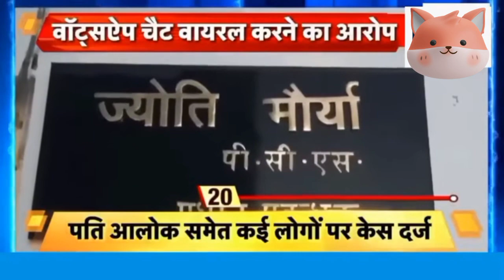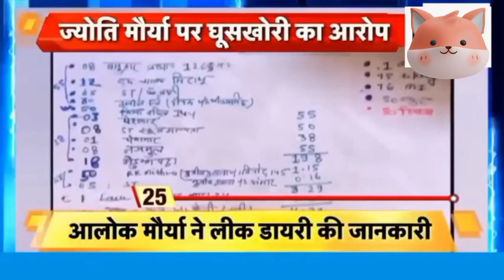SDM Wife ने दिया पति को धोखा, पति ने पढ़ा लिखा कर बनाया काबिल, महिला ने चलाया होमगार्ड के साथ चक्कर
News: उत्तर प्रदेश में पीसीएस अधिकारी ज्योति मौर्य की शादी आलोक मौर्य के साथ 10 साल पहले हुई थी. ज्योति मौर्य का आरोप है कि आलोक मौर्य ने बताया था कि वो ग्राम पंचायत अधिकारी है लेकिन वो एक सफाई कर्मचारी थे.अपने ऊपर लगे सभी आरोपों पर सफाई देते हुए कहा है कि उनके पति ने उनका वाट्सऐप हैक करके उनके सभी चैट वायरल किए हैं. मैं उनसे तलाक चाहती हूं. पीसीएस ज्योति मौर्य बरेली के सेमेखेड़ा स्थित शुगर मिल में जीएम के पद पर तैनात हैं.

Jyoti Maurya
Alok Maurya
PCS Jyoti Maurya
Azad Adhikar Sena
Amitabh Thakur
CM Yogi Adityanath
Bareilly news
UP News
ज्योति मौर्य
आलोक मौर्य
पीसीएस ज्योति मौर्य
आजाद अधिकार सेना
अमिताभ ठाकुर
सीएम योगी आदित्यनाथ
बरेली न्यूज
यूपी न्यूज

tw11 News